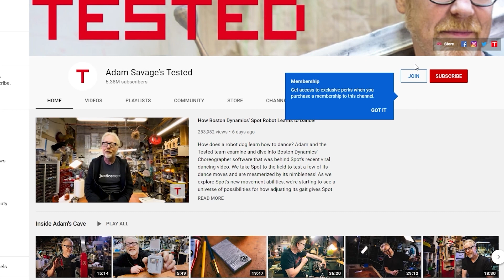What Made a Myth Worth Testing on MythBusters?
In this livestream excerpt, Tested member Thomas Esson asks, "Were some myths approached more from the standpoint of visualizing the precise mechanics of a failure as opposed to investigating potential validity?" Here's your answer, Thomas; thank you for your support and question!